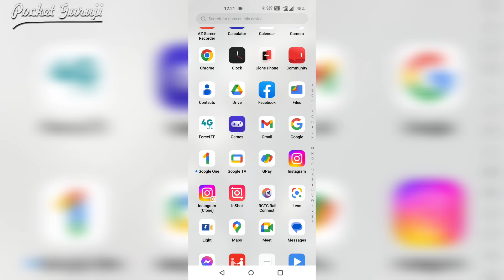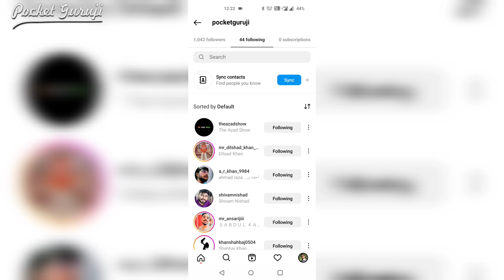इंस्टाग्राम पर अनफॉलो कैसे करें | Instagram par Unfollow kaise karein?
How to unfollow on Instagram.